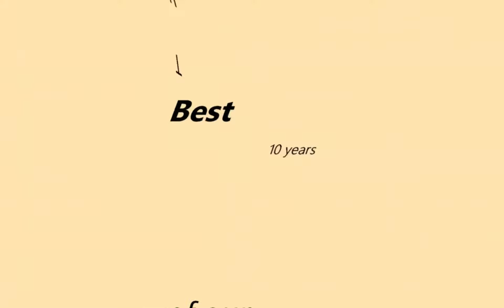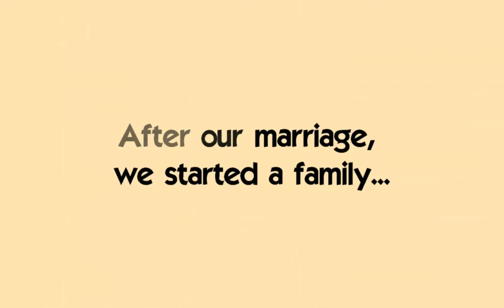Stuart's 10th Wedding Anniversary Tribute Video 2017